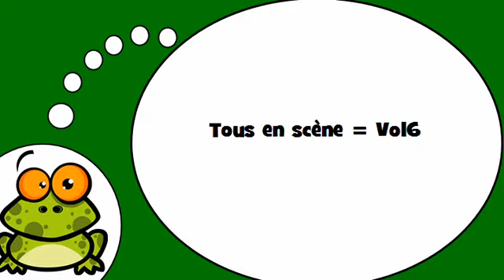Amo la Francia = I verbi # 6